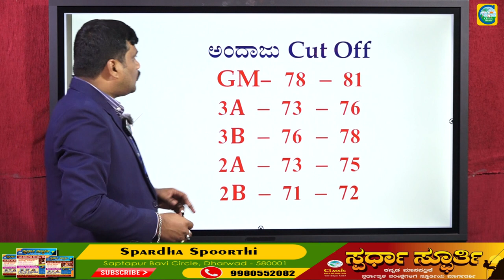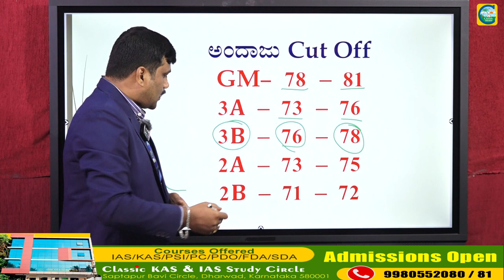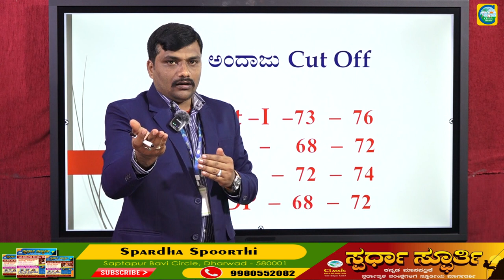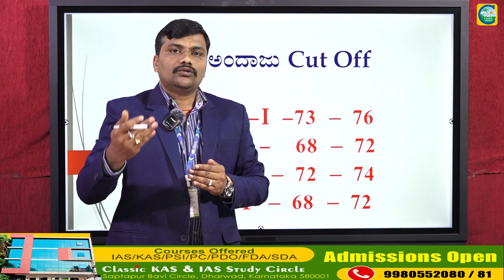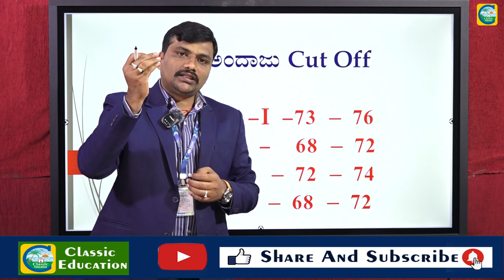Car Dar Cut off Marks 2023 || ಪೊಲೀಸ್ ಕಾನ್ಸ್ ಟೇಬಲ್ ನೇಮಕಾತಿ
Cut Off Marks||CAR/DAR PC Exam (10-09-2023)||ಪೊಲೀಸ್ ಕಾನ್ಸ್ ಟೇಬಲ್ ನೇಮಕಾತಿ||Classic Education||

Classic Education
Dharwad